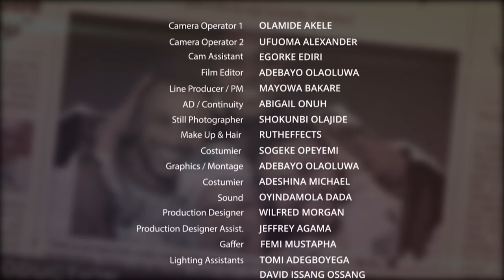THE BADCHELORS / EPISODE 1/ SEASON 1 / NOLLYWOOD (MANIFESTO)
Episode 1 /  Season 1 of our web series THE BADCHELORS

Written by - @emmyphenom
Directed by- @wow_visuals
Produced by - @iamfaithojo
Created by - @eddy_young11 / @maybaykar
A.D/ Continuity - Abigail Onuh
DOP - @mcstikz
2nd Unit - @007_pictures
Gaffer - @femi_swayy
Location Sound - @oyindamola_dada
Sound designer - @soundqraft
Art Designer - Wilfred Morgan
Makeup - @rutheffects